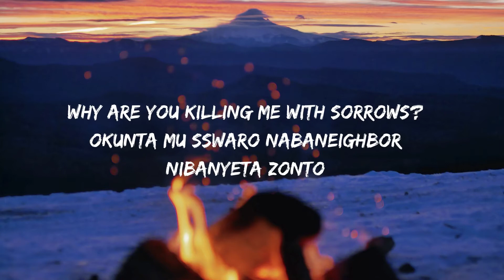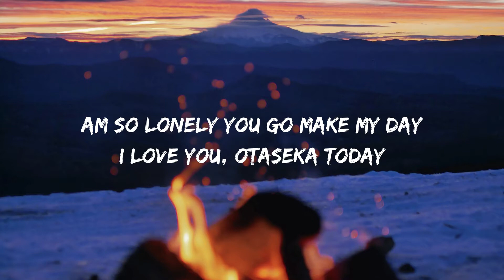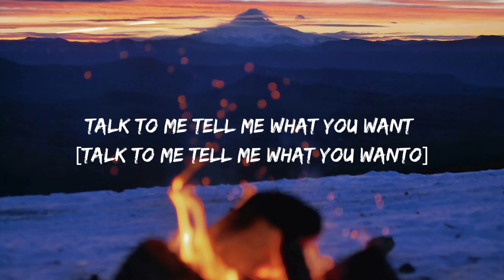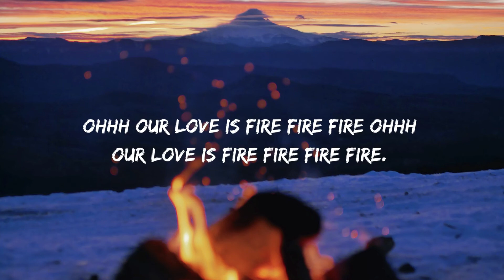Bad Man Crusher ft Chan Lee Prodigo Sun - Love is fire HD Lyrics | Hoima Lyrics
Today, we have LOVE IS FIRE by Badman Crusher Ft Chan Lee Prodigo Sun lyrics.
This song's lyrics are written in Runyoro language where
the singers cry over the deceiving Abwooli, who keeps promising a visit but never turns up.
Follow along and see how hot it is, indeed as the title suggests, this love is fire.

We are as usual uploading something hot tomorrow.

We surely respond appropriately!

There we go:

Love is Fire - Badman Crusher Ft Chan Lee Prodigo Sun

Chan Lee Prodigo Sun
Bad Man Camp
Success President the writer

Nkakulinda yesterday,
Though You said you w'd come today
Habwaki nondupa day by day?(Day by day X2)
Why don't yo tomorrow be today?

Said yo coming tomorrow,
Why are you killing me with sorrows?
Okunta mu sswaro, nabaneighbor nibanyeta zonto

Obuza network, baby apaana
Ondisa nebinyata nindinda ocumbe omukubi
Habwaki nondabya kubi
Abwooli okundabya kubi
Oyefoire komando, Mulove otatekamu endobo

Ohhh Our love is Fire, Fire fire ohhh
Our love is Fire, Fire fire fire.

ehh hallo,
(Eno beat ya matrix) halloo!!!

Am so lonely you go make my day
I love you, otaseka today
Baibe, Onihize everyday
Nkulinda, tokunkena today
Leero, kikuwa today
Tugende, tukyekore today ehhh

Today, today, .

Without you am on fire, I want to follow you
Everywhere you go, I want to follow you

Talk to me tell me what you want
[Talk to me tell me what you wanto]
Can't you really let me be yo friend?
[Be yo friend, best friendo]
Me with you girl no offense,no offense, no offenso
[Permit me to be your defense, walai walai]

Nkakulinda yesterday,
Habwaki nondupa day by day?

Ohhh Our love is Fire, Fire fire fire

Habwaki nondabya kubi
Abwoori okundabya kubi

Aloolololo lo